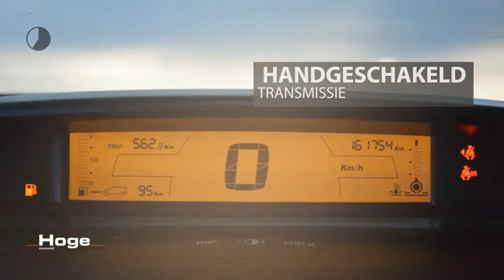Citroën C4 1.4-16V LIGNE SÉDUCTION Cruise control Trekhaak Nieuwe APK Inruil mogelijk